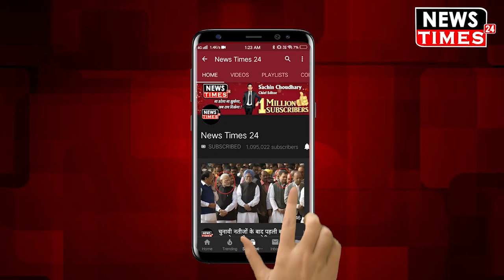Corona को लेकर Lucknow के DM से भिड़ गए Modi सरकार के Minister Giriraj Singh !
Corona को लेकर Lucknow के DM से भिड़ गए Modi सरकार के Minister Giriraj Singh ! Watch Out Full Video And News !